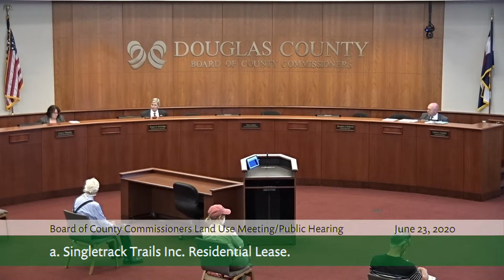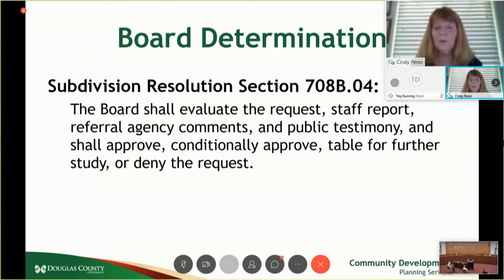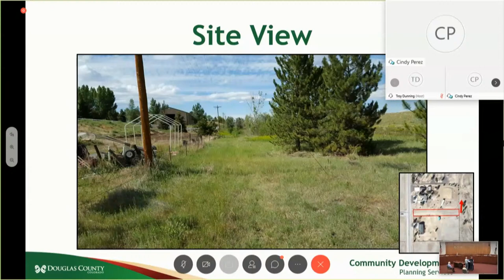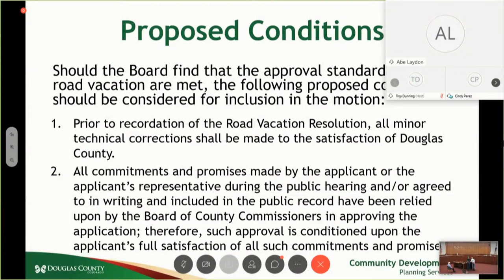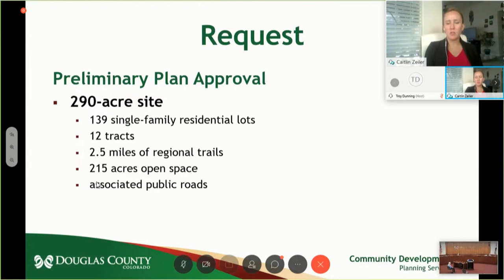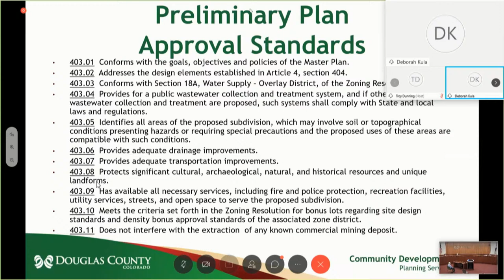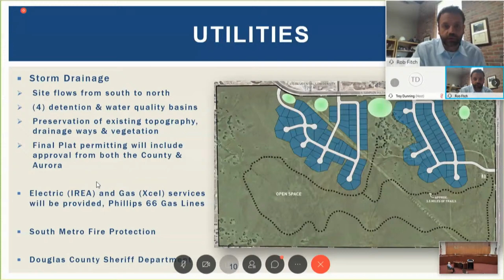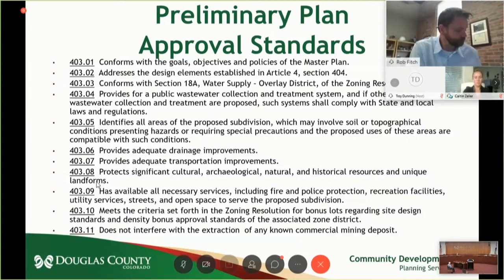Board of Douglas County Commissioners - June 23, 2020, Land Use Meeting/Public Hearing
View the agenda and scheduled items and find details about how you may participate remotely